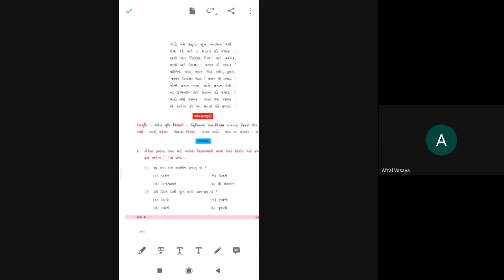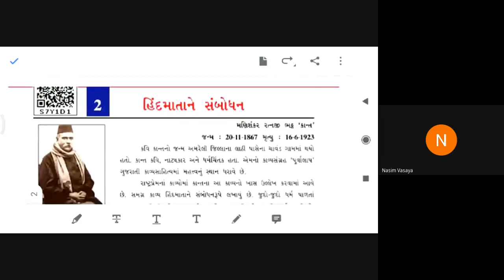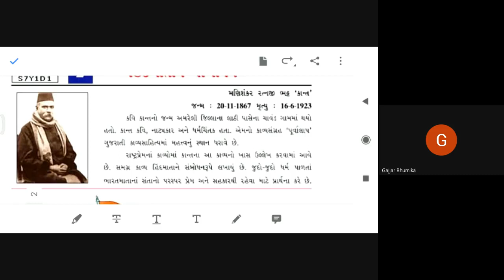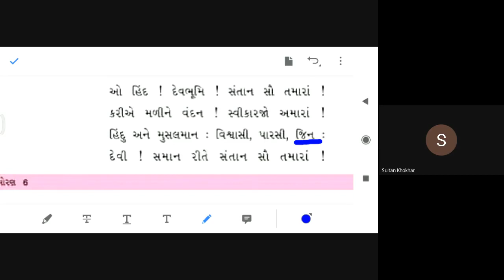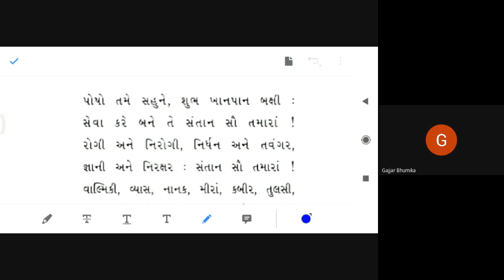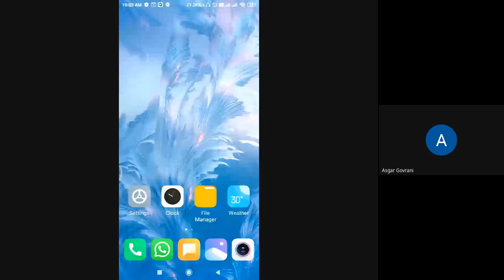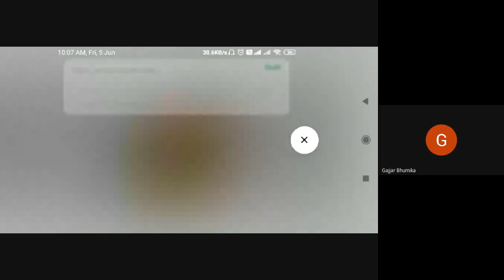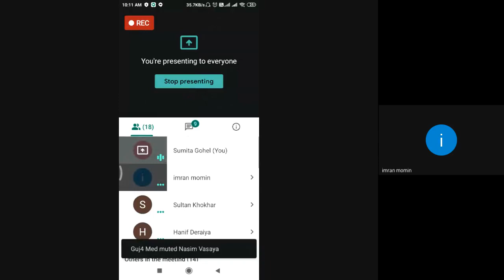STD-6 GUJARATI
KAVYA 2- HIND MATA NE SAMBODHAN